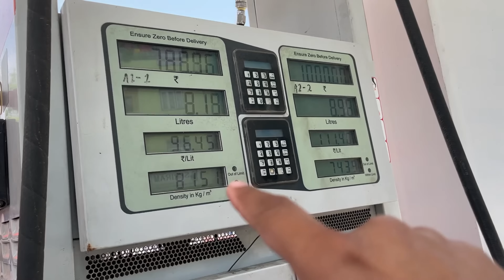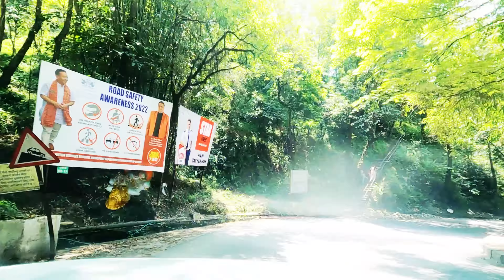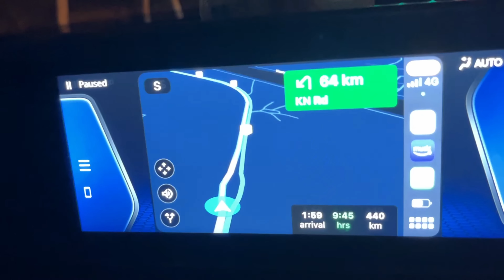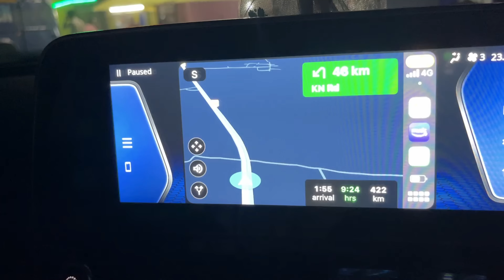Gangtok to Odisha by Car PART 1 / VLOG 82